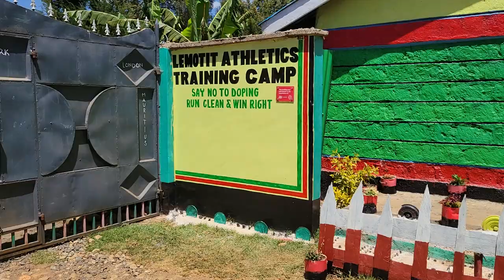LEMOTIT A.CAMP ALWAYS BELIVE IN GOD